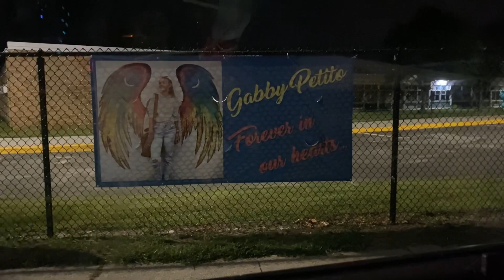Gabby Petito Funeral. longisland newyork ￼gabbypetito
We went to the Funeral home where Gabby’s family will be holding her Funeral services￼. ￼Very sad. We will also be there to give Sincere condolences to gabby. Video will be posted this week. ￼